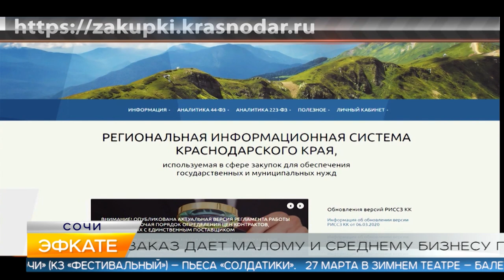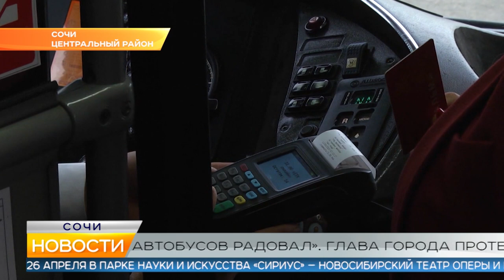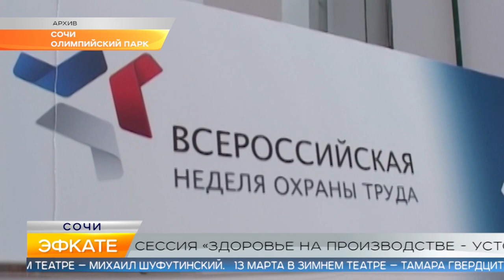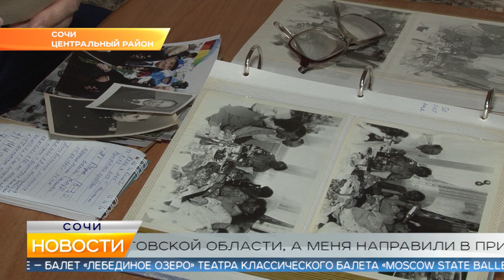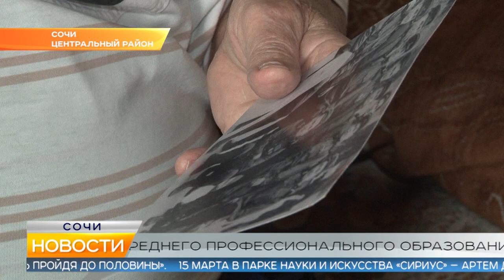Новости Сочи (Эфкате РЕН REN TV) Выпуск от 11.03.2020